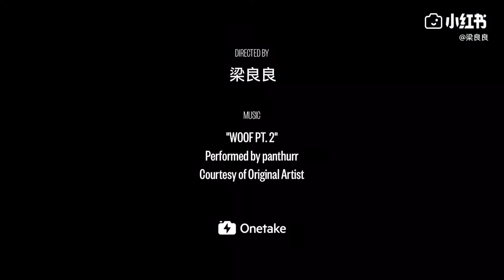VLOG in beijing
it's a short stop in beijing, take half a day look around in xintiandi
go through wok place jump to some amusing boutique stores.